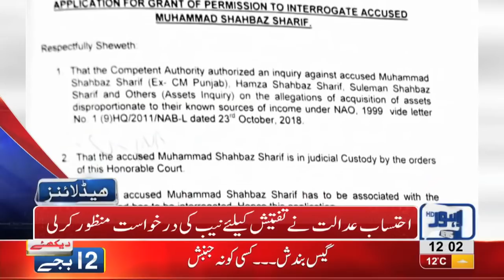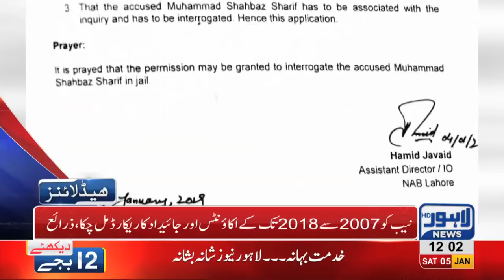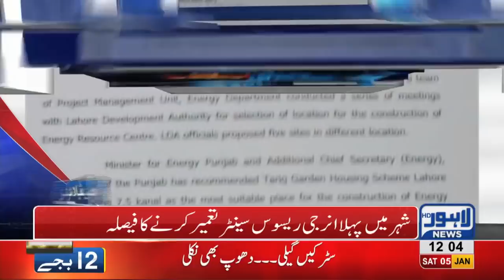12 PM Headlines Lahore News HD – 5th January 2019